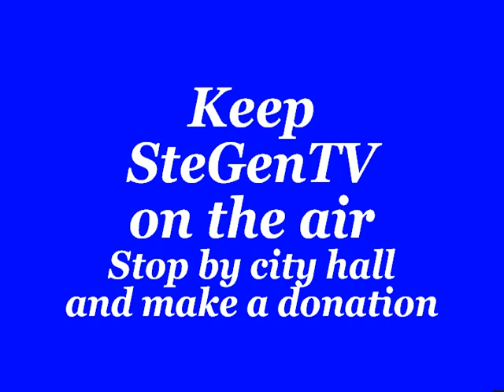First Presbyterian Church, Ste. Genevieve, Mo 9/20/19